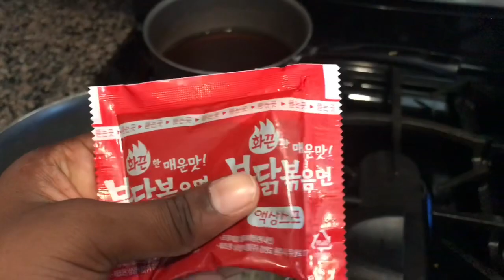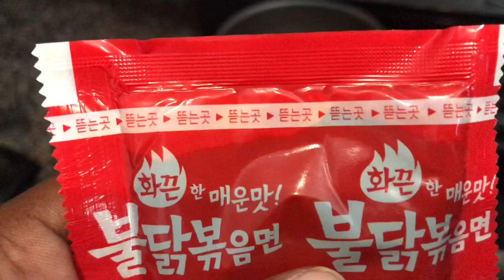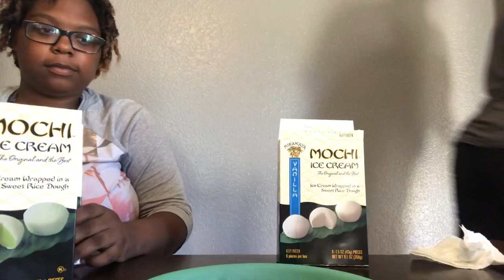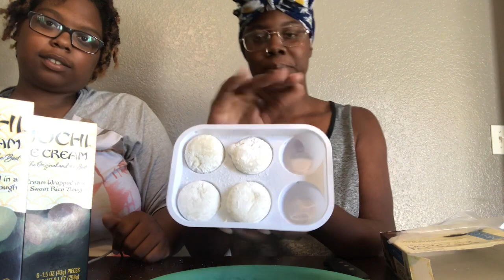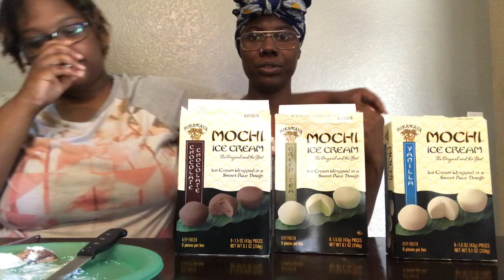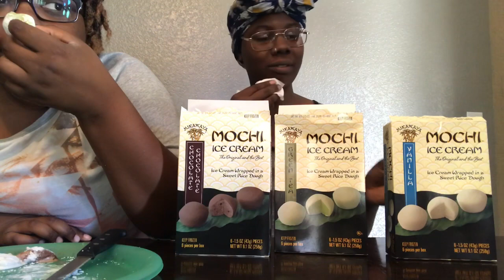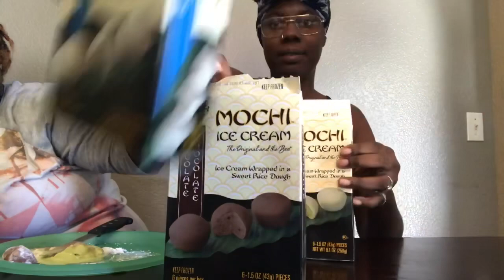SPICEY Noodle Challenge Part II | Trying Mochi 🤤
@ashlynbriezo (couples page)
@yafavashh._ (ashly)
@briezokidplease_ (brieon)
*we don’t own copy rights to this music*